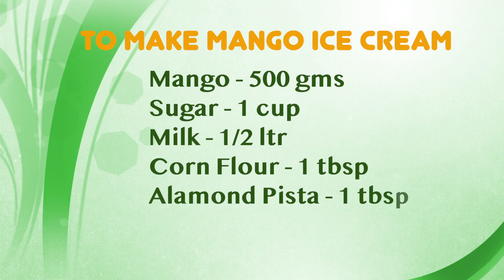Mango Ice Cream Recipe | Homemade Ice Cream | Mango Ice Cream In Lockdown Without Cream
Harika's Kitchen is all about Cooking recipes with taste and love. Learn interesting simple cooking recipes